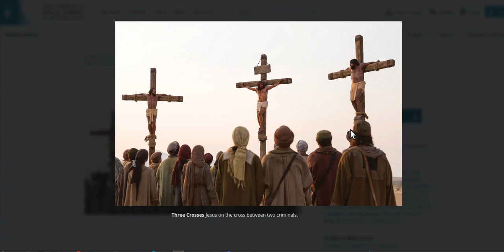Three christians on a cross